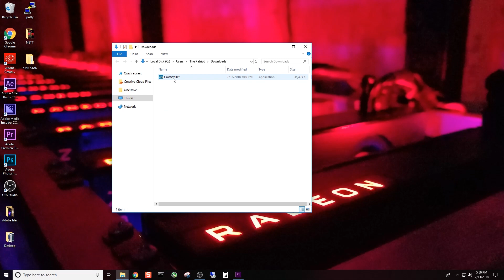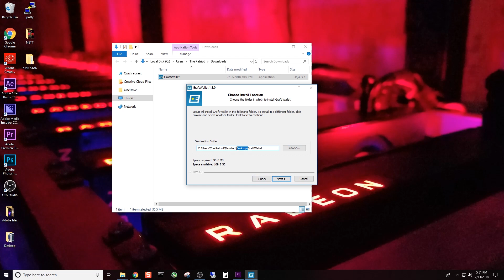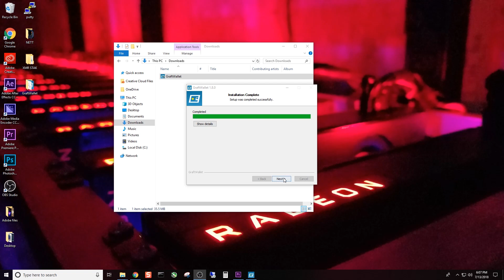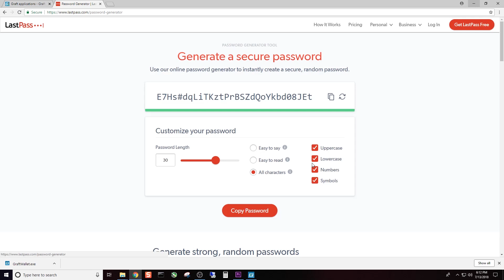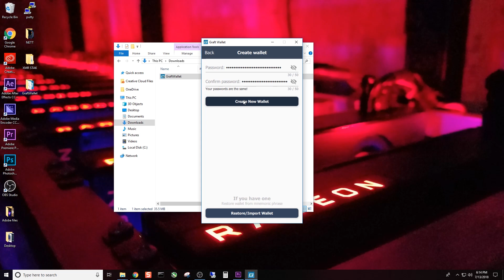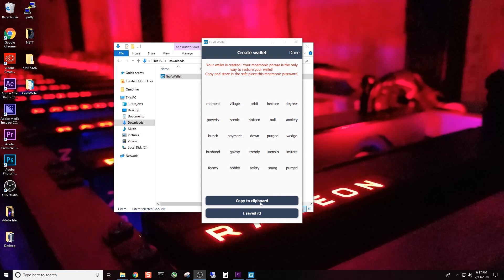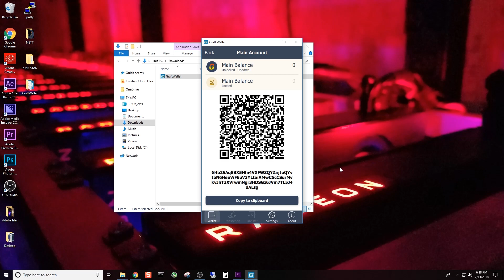Graft Windows Wallet Download and Install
Tutorial - Graft Windows Wallet Download and Install